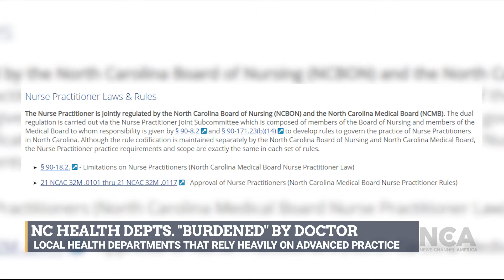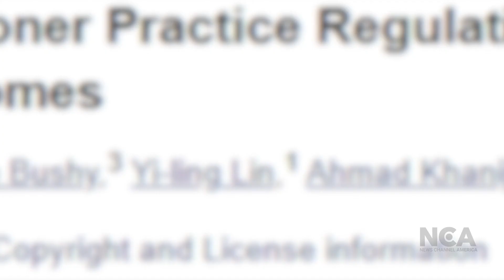North Carolina Health Depts. "Burdened" by Doctor Supervision Contracts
GREENSBORO, N.C. - Local health departments that rely heavily on Advanced Practice Registered Nurses say the costly contract requirement that they be supervised by a physician are draining already scarce resources and affecting North Carolina's most vulnerable populations.

By law, APRNs must must work under doctor supervision, have a collaborative practice agreement, and meet once every six months with their supervising physician.

Health Director at Guilford County Public Health Department Dr. Iulia Vann said her large APRN staff spans the fields of maternal health, primary care, family planning, and HIV and Sexually Transmitted Disease prevention and care.

"And all of these team members, they have to have a supervising physician," said Vann, "based on the requirements from the Board of Nursing in order for them to stay licensed and certified."

The SAVE Act, introduced in North Carolina this year, would remove supervision requirements statewide. But physician groups like the American Medical Association maintain patients are better served by an integrated care team led by a physician.

Vann noted her department shells out tens of thousands of dollars for supervision contracts.

"Our role in the community, and our services for the community are really nurse-driven," said Vann. "And we do not have the resources to include some of these collaborations all the time."

At the Craven County Public Health Department, Health Director Scott Harrelson said physician oversight costs his department around $91,000 a year. He explained that they rely mostly on primary-care physicians to help keep contract costs low.

"They can go from pediatrics and adult primary care, so you could see some maybe potential savings of just doing one contract for the whole shebang," said Harrelson, "especially if you're a smaller health department that doesn't have a whole lot of volume coming through on your primary care."

One 2018 study of rural health clinics in the Southeast found loosening supervision requirements for nurse practitioners improves the numbers of providers, healthcare access and quality of care in rural regions.

We are a digital-first television network, available on Roku, Amazon FireTV, AppleTV and Samsung. Search your app store and download for free today!